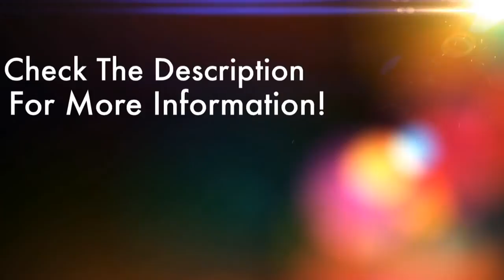GraalOnline Classic ~ Turning Off Offline Messages